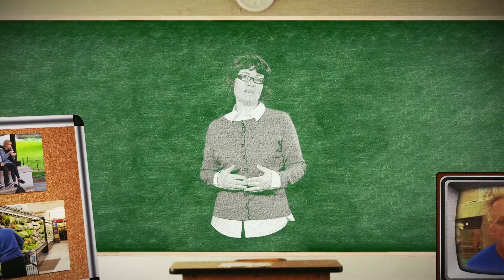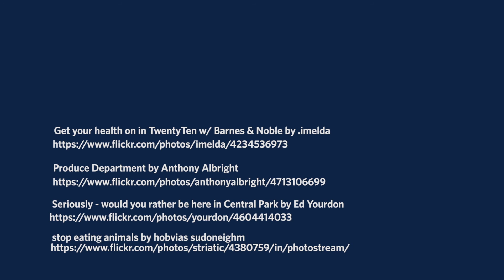FNH 473 Streeter 3: How do you decide what to eat every day?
FNH 473 is a public health nutrition course at the University of British Columbia (UBC).  We approached people on the streets of several neighbourhoods in Vancouver and asked them, "How do you decide what to eat every day?"  This is a compilation of their responses.

This video was made possible through financial support provided by UBC students via the Teaching and Learning Enhancement Fund (tlef.ubc.ca).  Thank you!